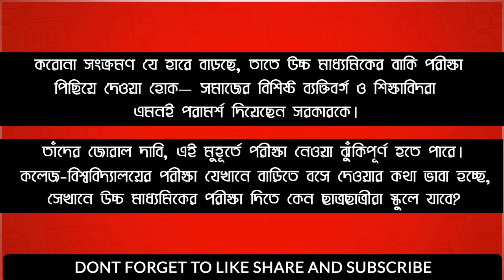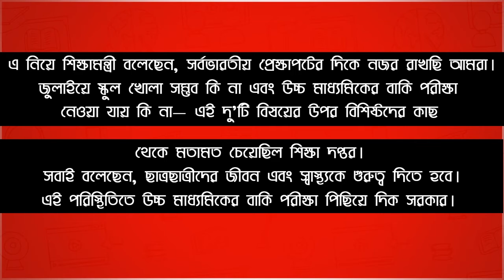West bengal Higher Secondary Exam 2020 Update | Wb school exam news | CBSE latest News Today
করোনা সংক্রমণ যে হারে বাড়ছে, তাতে উচ্চ মাধ্যমিকের বাকি পরীক্ষাও পিছিয়ে দেওয়া হোক— সমাজের বিশিষ্ট ব্যক্তিবর্গ ও শিক্ষাবিদরা এমনই পরামর্শ দিয়েছেন সরকারকে। তাঁদের জোরাল দাবি, এই মুহূর্তে পরীক্ষা নেওয়া ঝুঁকিপূর্ণ হতে পারে। কলেজ-বিশ্ববিদ্যালয়ের পরীক্ষা যেখানে বাড়িতে বসে দেওয়ার কথা ভাবা হচ্ছে, সেখানে উচ্চ মাধ্যমিকের পরীক্ষা দিতে কেন ছাত্রছাত্রীরা স্কুলে যাবে? এ নিয়ে শিক্ষামন্ত্রী শুধু বলেছেন, সর্বভারতীয় প্রেক্ষাপটের দিকে নজর রাখছি আমরা।
জুলাইয়ে স্কুল খোলা সম্ভব কি না এবং উচ্চ মাধ্যমিকের বাকি পরীক্ষা নেওয়া যায় কি না— এই দু’টি বিষয়ের উপর বিশিষ্টদের কাছ থেকে মতামত চেয়েছিল শিক্ষা দপ্তর। জানা গিয়েছে, সবাই এক সুরে বলেছেন, ছাত্রছাত্রীদের জীবন এবং স্বাস্থ্যকে গুরুত্ব দিতে হবে। এই পরিস্থিতিতে উচ্চ মাধ্যমিকের বাকি পরীক্ষা পিছিয়ে দিক সরকার।
এদিকে আইসিএসই বাকি পরীক্ষা ঐচ্ছিক করা হয়েছে। তার প্রেক্ষিতে উচ্চ মাধ্যমিকের বাকি পরীক্ষা হয় বাতিল, না-হয় পিছিয়ে দেওয়ার দাবি তুলেছেন অনেকে।
যদি পরীক্ষা নিতেই হয়, তাহলে ছাত্রছাত্রীদের নিজ স্কুলে (হোম সেন্টার) পরীক্ষা দেওয়ার ব্যবস্থা করতে হবে। এতে যাতায়াতে সুবিধা হবে তাদের। একটি  প্রধান শিক্ষক সংগঠনও শিক্ষামন্ত্রীর কাছে এই দাবি জানিয়েছে। উচ্চ মাধ্যমিক শিক্ষা সংসদ যদিও এই দাবির সঙ্গে সহমত নয়। তাদের বক্তব্য, হোম সেন্টারে পরীক্ষা হলেও অনেক সমস্যা হবে। তাই সেটা মানা সম্ভব

SupremeCourt directs CBSE to consider cancellation of CBSE Exams
Supreme Court of India has directed CBSE Board to consider cancellation of pending board exams for 10th and 12th Class students and instead use internal assessment as a marking scheme to promote students. CBSE Board is expected to file its report before the apex court by next Tuesday i.e. 23rd June 2020. Supreme Court passed the directions to CBSE Board today while hearing a petition filed by a parent challenging the board’s decision to hold the pending exams amid the on-going COVID-19 pandemic, putting the health and safety of the students at a major risk. Earlier, CBSE in consultation with HRD Ministry informed students and parents that the pending CBSE Board Exams 2020 will be held from 1st to 15th July 2020.

Plea Seeks CBSE Board Results on the basis of Internal Assessment
A 3-judge bench headed by Justice AM Khanwilkar has directed CBSE Board to file its reply in response to the petition filed by parents’ citing the safety of the students. The plea filed by parents asks CBSE to declare CBSE 10th and 12th Results 2020 on the basis of internal assessment and let students continue their academic activities, including seeking admission to higher education classes further. The plea cites that holding in-person CBSE Board Exams 2020 amid the deteriorating situation around Coronavirus pandemic would put the safety of lakhs of students at risk and may lead to some students contracting Coronavirus infection.

Hi guys.
This is our small endeavor to help you in physics in a very easiest way. By this video, you can understand many chapters very easily and that's why we named it " EasytoPhysics". There is one more reason that some of the students are unable to go private tuition and apart from school they don't get any support in their study. This video also gives them an opportunity to do their best.